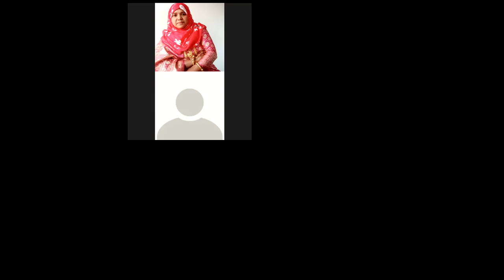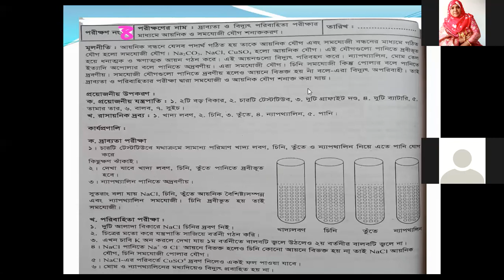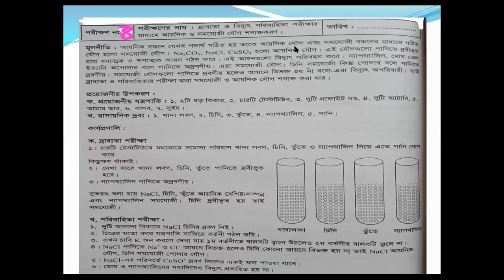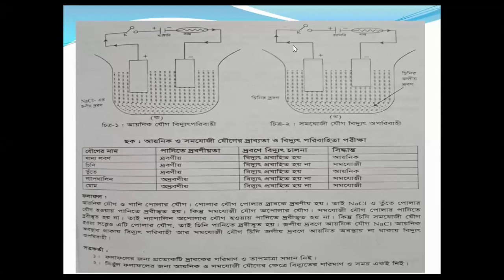EUGSC, Class: 9, Sub: Chemistry Practical, Lecture: 2 (19.06.21), Mst. Naznin Akter, Part: 2.